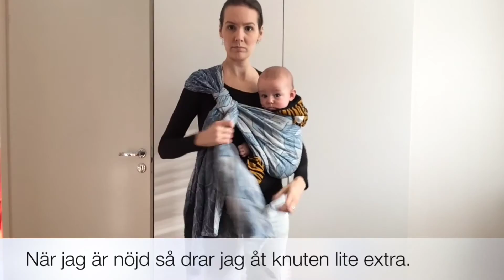Vävd bärsjal: Traditional hip carry med löpknut (+amning)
Ett klassiskt sätt att knyta, i videon sitter barnet (5 mån) på höften, men det går att använda från nyfödd, då med barnets placering fram. Knytet fungerar med en sjal som är 4 storlekar kortare än bas-storlek. I videon använder jag en stl 2 (vilket för mig är tre storlekar kortare än bas).